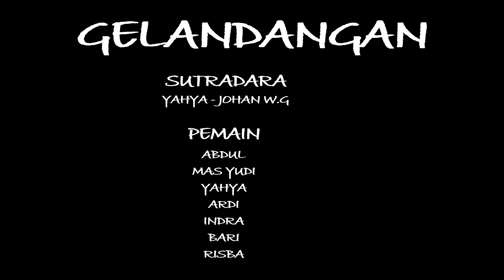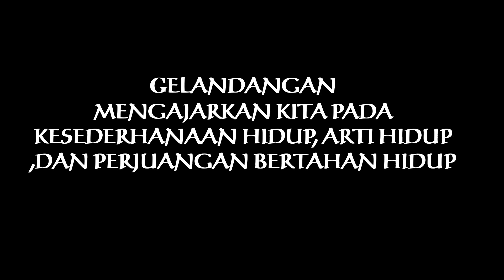PARODI GELANDANGAN KOCAK (rhoma irama)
kisah seorang pemulung yang terdzholimi namun dg hati ikhlas ia sabar menghadapi cobaan hidup ..